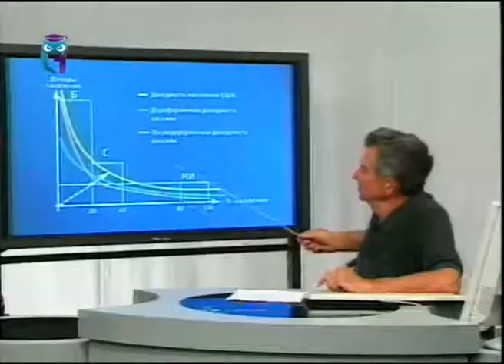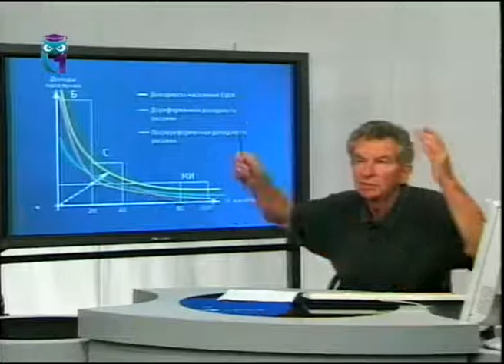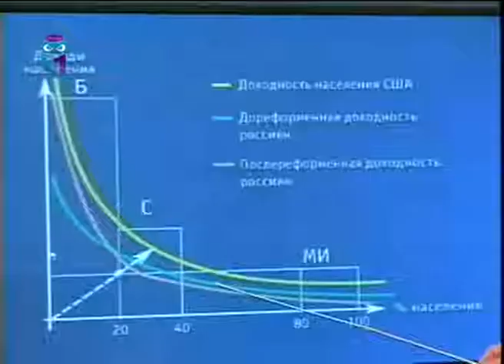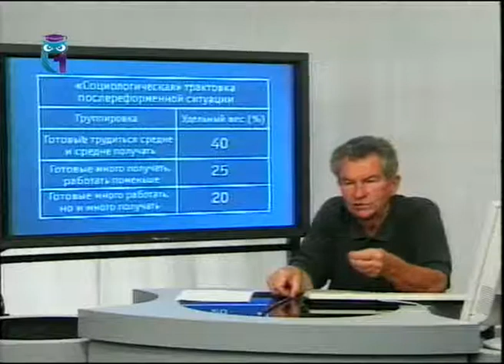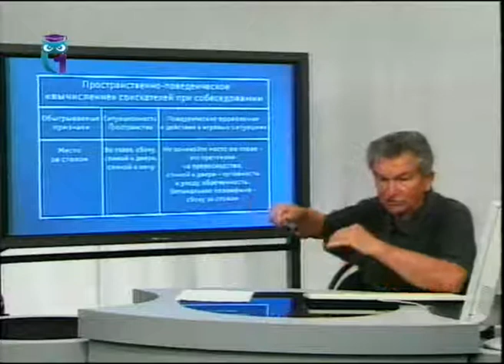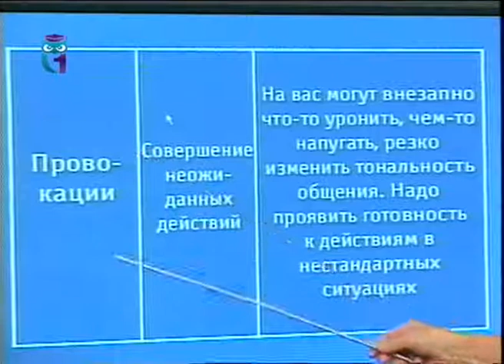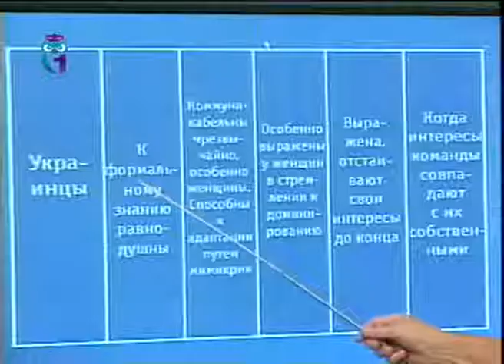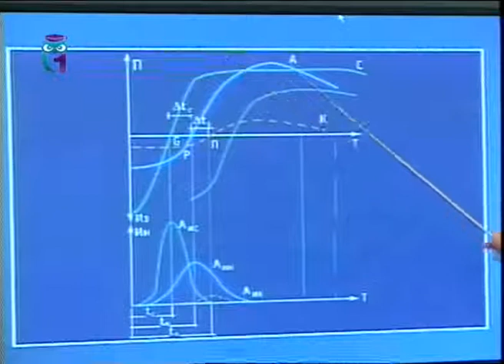Рынок и образование. Урок 1.2. "Природа" кризисных явлений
Вячеслав Оглоблев. Образование для всех. Первый образовательный канал. Остальные уроки смотрите на